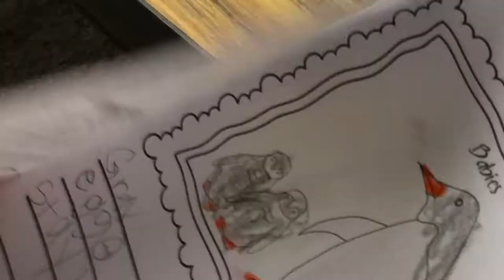Bright Lights is...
Bright Lights is a non-profit organization that takes learning beyond the classroom for providing kindergarten-eighth grade students with unique, motivating, hand-on learning opportunities. Five weeks of half-day classes and full-day camps-- with 90% of them STEAM (science, technology, engineering, art, mathematics) based-- are offered every summer. Our energized, engaging and fun summer learning has been allowing students to learn and create, master new skills and build new relationships for over 30 years. Bright Lights goal is to promote the habit of life-long learning while having fun and making friends.